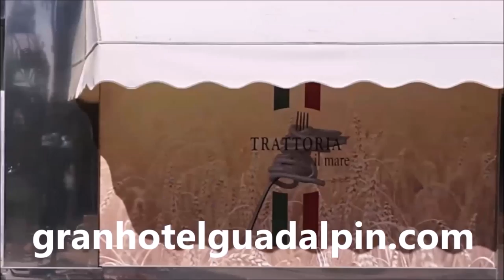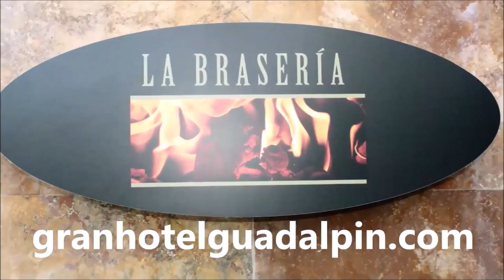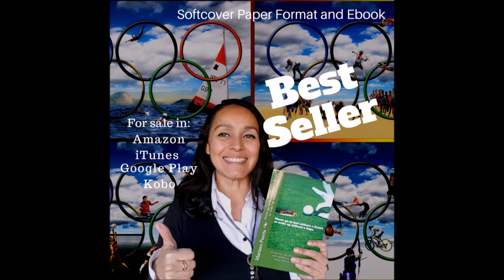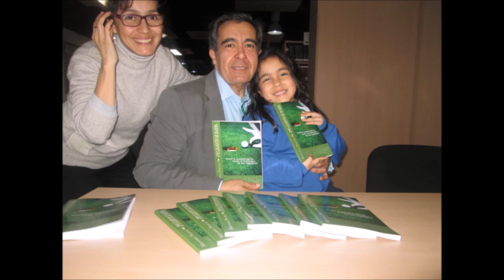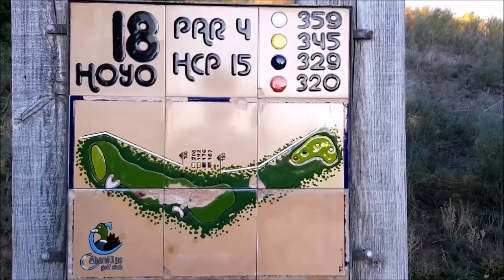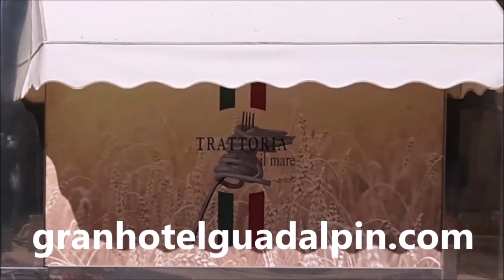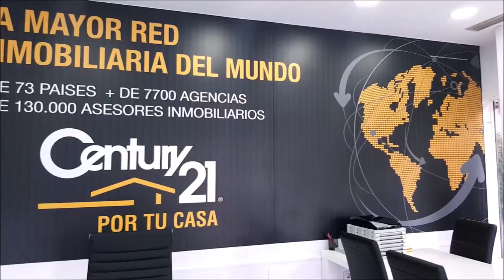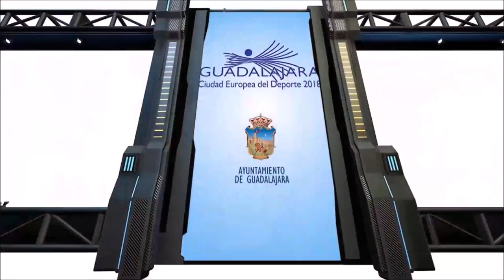SPORTS & GOLF 143 Carlos Velez, Jorge Rojas, Octavio ROdriguez y Mariano Puerta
Programa SSPORTS & GOLF 143 Carlos Velez, tutero de golf,  Jorge Rojas, CEO BeGolf.mx, Octavio ROdriguez, Maestro de Golf junto a Mariano Puerta Director de COaching Golf Radio y TV . Un programa de  @CoachPuerta